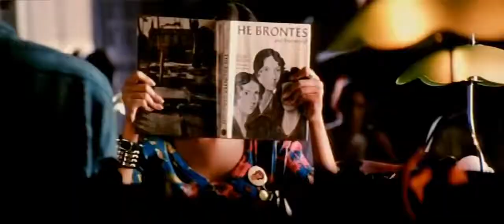YouTube Main Hoon Na HD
Title Song   English Subtitles